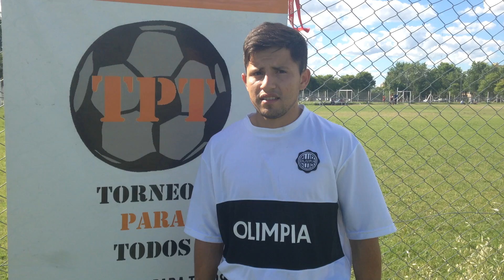Matias Sosa - Qatar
El dueño de la pelota parada de Qatar nos explica sobre el buen funcionamiento del mediocampo y de las ventajas que sacan por las bandas. Desea un futuro que incluya partidos finales...